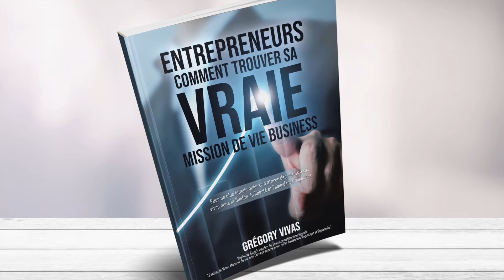Pourquoi ton CORPS et ton BUSINESS sont juste des OUTILS d’évolution personnelle et d’ENTREPRENEUR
Pourquoi ton CORPS et ton BUSINESS sont juste des OUTILS d’évolution personnelle et d’ENTREPRENEUR - Grégory Vivas

▬▬▬▬▬▬▬▬▬▬▬▬▬ COMMENT TROUVER TA VRAIE MISSION DE VIE D'ENTREPRENEUR ▬▬▬▬▬▬▬▬▬▬▬▬▬

☎️Je veux PARLER à Grégory en Privé au sujet de ma Mission de vie Business

▬▬▬▬▬▬▬▬▬▬▬▬▬ AUTRES RÉSEAUX ▬▬▬▬▬▬▬▬▬▬▬▬▬

Grégory Vivas : Pourquoi ton CORPS et ton BUSINESS sont juste des OUTILS d’évolution personnelle et d’ENTREPRENEUR

Grégory Vivas : Les Grandes Lignes à comprendre si tu veux Manifester ce que tu DÉSIRES dans ta VIE et ton BUSINESS

Grégory Vivas : Il utilise le TAROT DE MARSEILLE et sa GUIDANCE SPIRITUELLE pour son BUSINESS - Grégory Vivas

Pourquoi ta FAUSSE CROYANCE de ce qu’est la SPIRITUALITÉ coule ton Business et ta Vie- Grégory Vivas

Comment RECEVOIR LES SIGNES et les mettre au service de ton BUSINESS et de ta vie ? - Grégory Vivas

Grégory Vivas : Pourquoi t’as du mal à MANIFESTER CE QUE TU VEUX dans ta vie - Grégory Vivas

Grégory Vivas : Comment ce Coach Bizarre et Spirituel, Gagne très bien sa Vie grâce aux Heures Miroirs ...